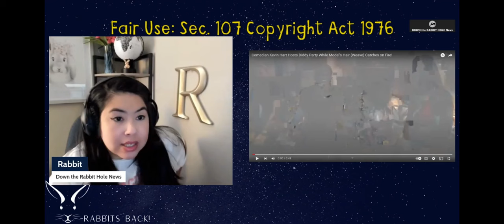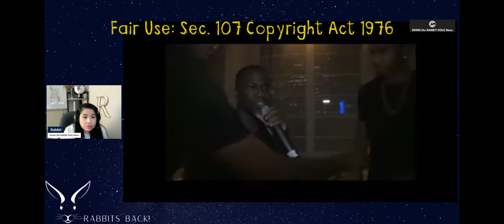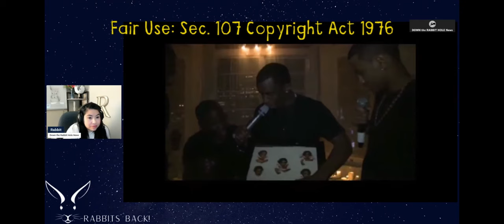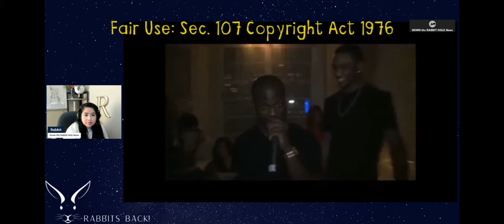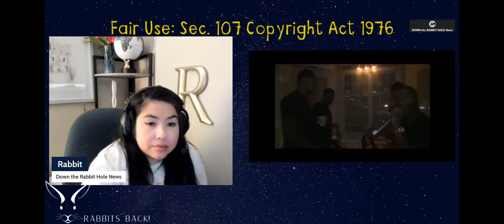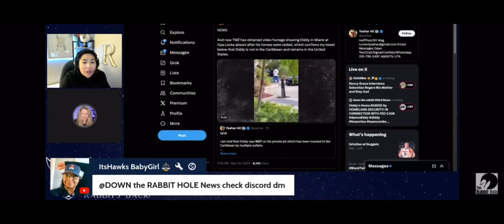Wild Sean Diddy Combs parties| Model's IGNITES at DIDDY's PARTY| Kevin Hart the host with Trey Songz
EXPERIENCE with Diddy's party| Model's hair caught on FIRE| Kevin Hart the host with Trey Songz
Down the Rabbit Hole News talks about Sean Diddy Combs wild parties. Including Kevin Hart and Trey Songz.

We have two affordable programs for our channel:

2.99 Take a Peek
5.99 I stand with Rabbit